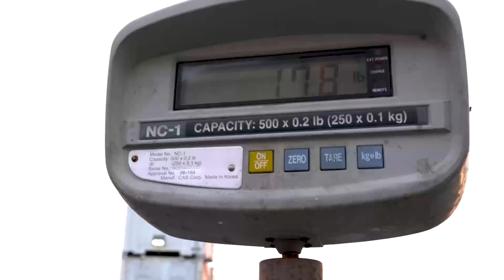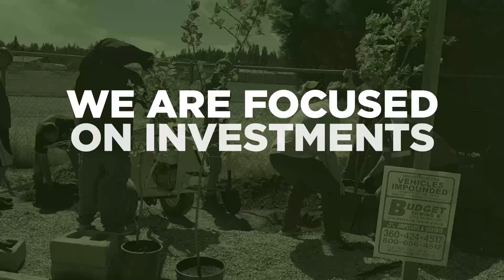Food Lifeline Is Working To End Hunger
Please watch this video highlighting the work Food Lifeline is doing with the support of thousands of supporters across Western Washington.